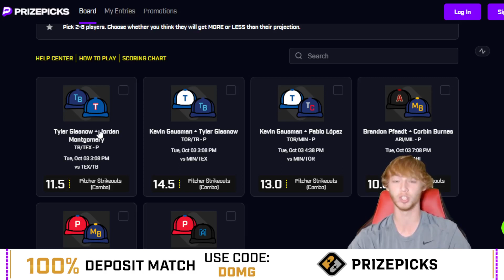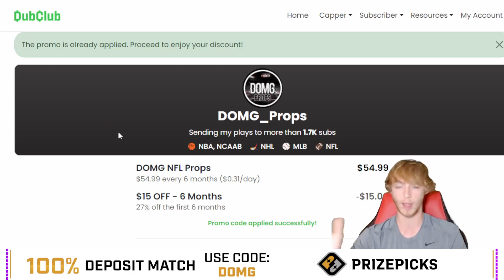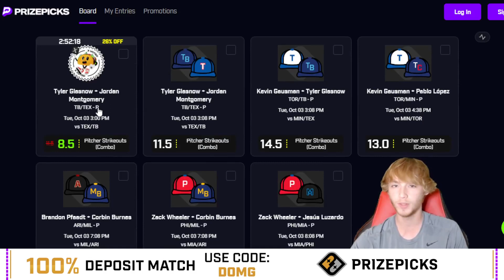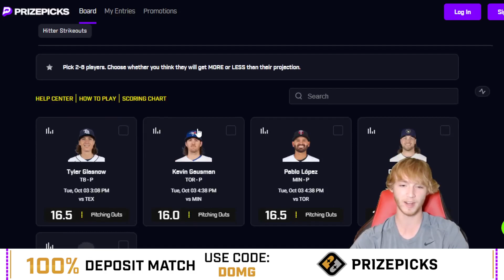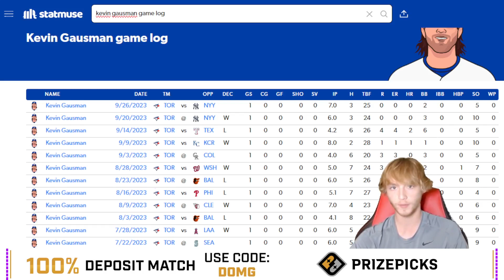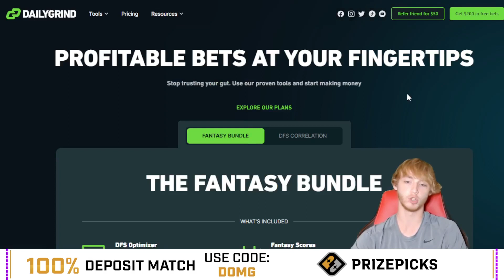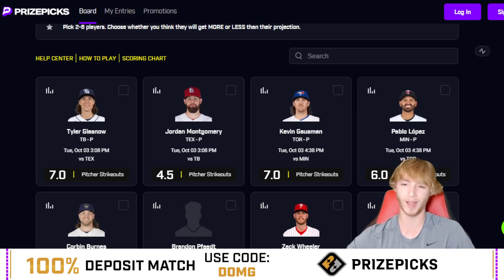BEST MLB PLAYER PROPS FOR TUESDAY 10/3! My Best MLB Player Props on PrizePicks (TACO PAIR!)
FREE discord!